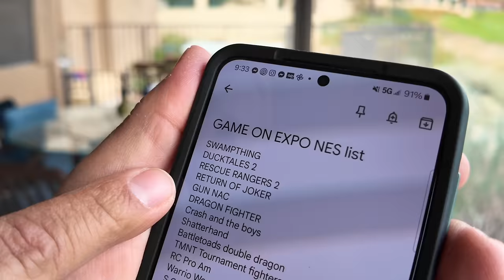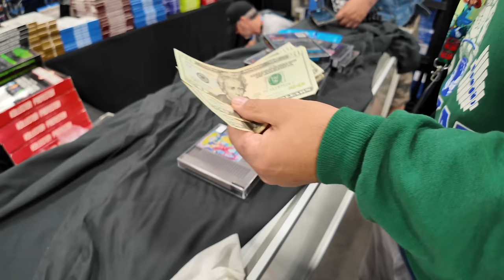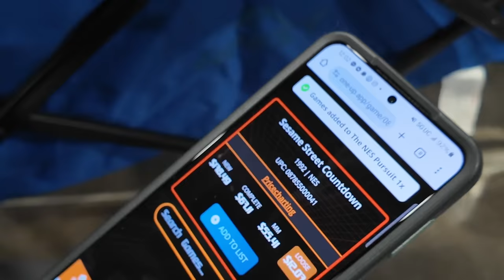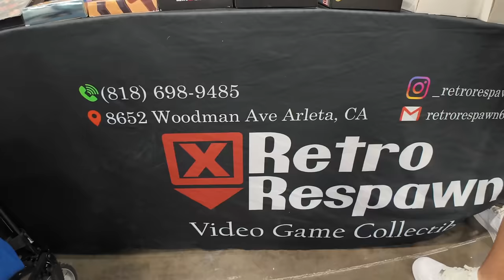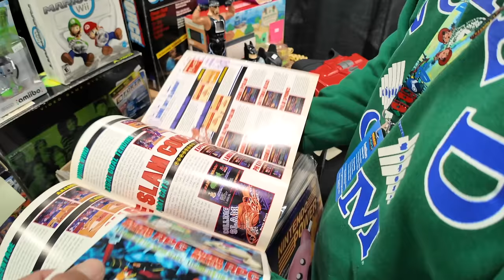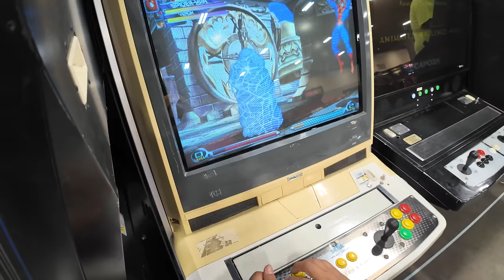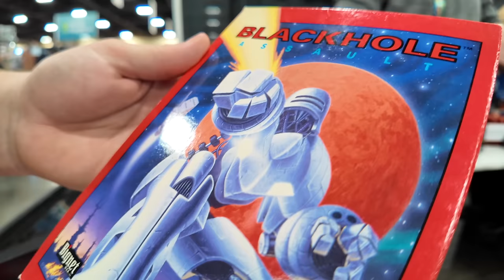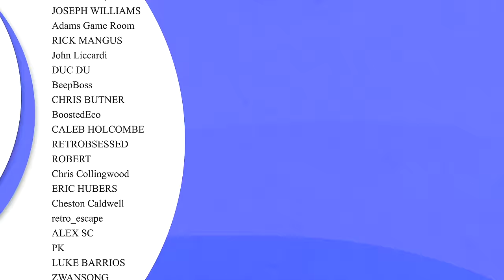We DESPERATELY wanted the same game